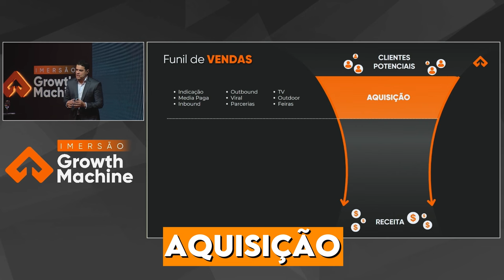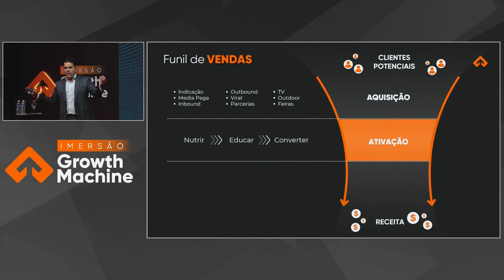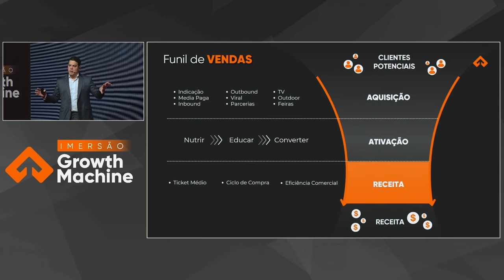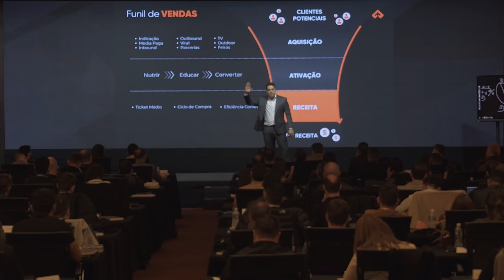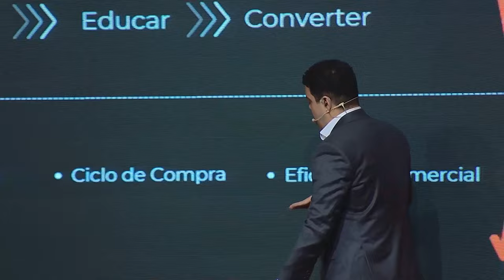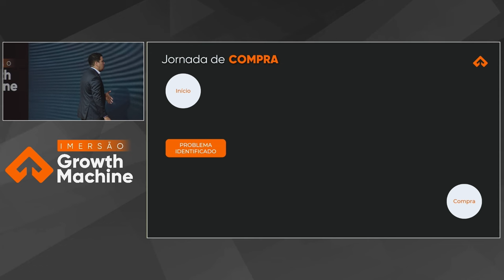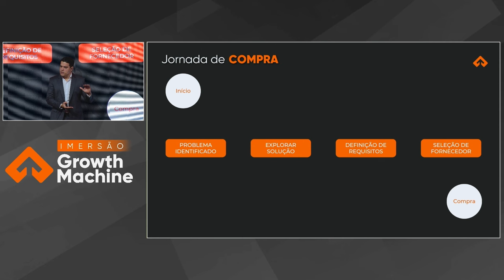Como Atrair Mais Clientes: A estratégia de Ouro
CUPOM: DEMANDAINFINITA

Como fazer mais clientes descobrirem sua empresa? Aprenda a criar uma rede de aquisição eficiente, otimizar canais para alcançar clientes com menor custo e maximizar conversões.

Descubra o segredo para diferenciar sua comunicação em um mercado saturado e aumentar a taxa de conversão investindo em valor e retenção. 🚀 Assista agora e transforme seu processo de vendas! 🔥